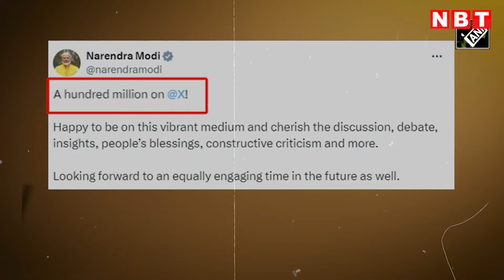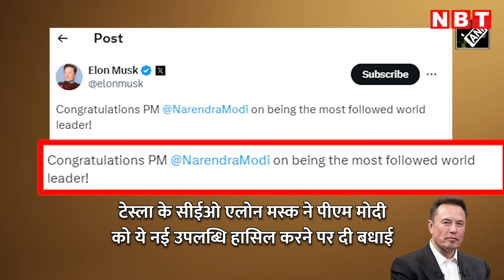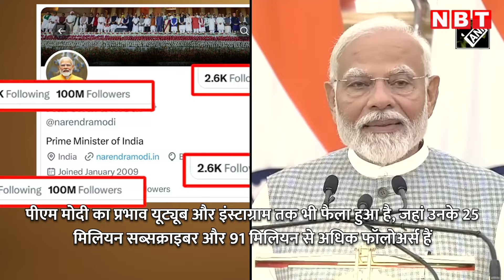Elon Musk-PM Modi: एक्स पर 10 Million Followers होने पर एलन मस्क ने पीएम मोदी को दी बधाई...